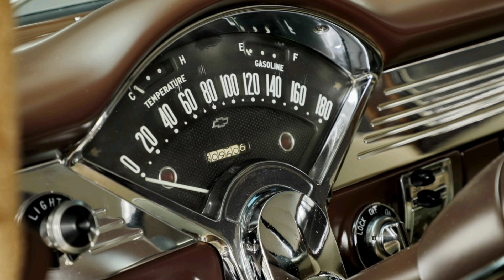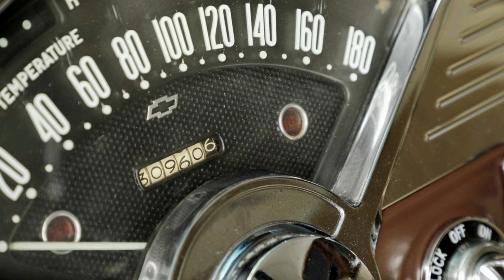1955 Chevrolet 210 and Bel Air: Emblems of the American Dream and 50s Automotive Legend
The Chevrolet 210 was part of the Chevrolet Full-Size series, produced by Chevrolet, a division of General Motors, from 1953 to 1957. The 210 model occupied the middle tier in Chevrolet's lineup at the time, positioned between the more economical 150 and the more luxurious Bel Air.

In 1955, Chevrolet introduced a new generation of its cars, known as the "Tri-Five" because they were produced in 1955, 1956, and 1957. These cars were extremely popular and are still considered icons of American automotive culture to this day.

The 1955 Chevrolet 210 received a completely new body design with more modern and clean lines, differentiating it from previous models with smoother shapes and greater elegance. The front end, in particular, was notable for its characteristic grille and large, round headlights.

The Bel Air 4D Townsman was a station wagon variant in the lineup, offering a spacious interior and increased luggage capacity, making it an ideal choice for families. While the Bel Air was the top model with the highest level of finish and equipment, the 210 Townsman offered almost the same spacious and comfortable features at a more affordable price, while still maintaining the distinctive design and quality characteristic of Chevrolet.

A significant feature of the 1955 model was the introduction of a new small-block V8 engine, which became one of the most popular and respected engines in automotive history. This engine offered excellent performance characteristics with relatively low fuel consumption.

The 1955 Chevrolet 210 and Bel Air embodied the American dream of the time, becoming symbols of prosperity and optimism. They were not only popular in the USA but also gained recognition in many other countries, becoming true legends of the automotive world.